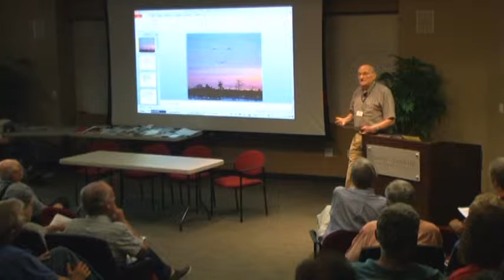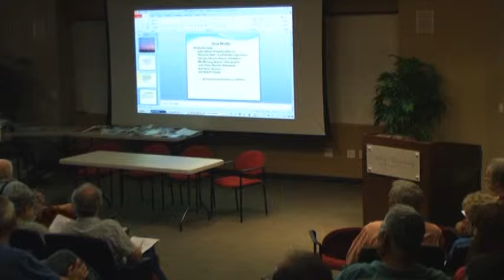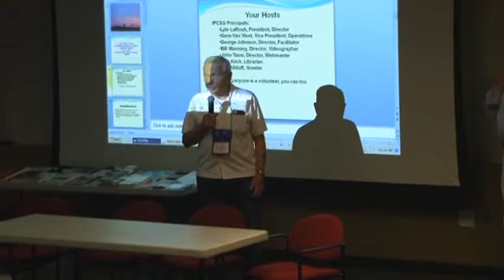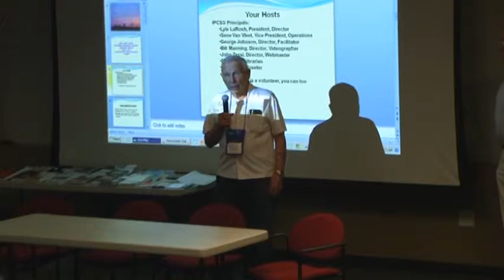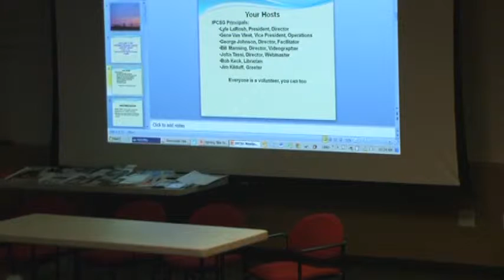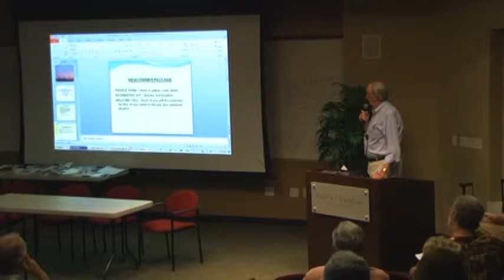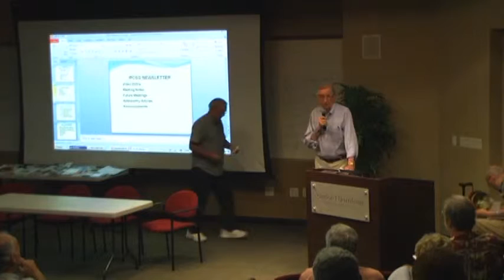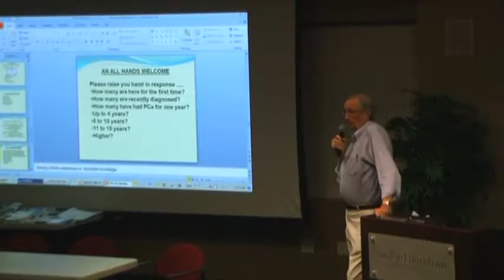IPCSG MAY 2014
This video is the May 2014 meeting of the Informed Prostate Cancer Support Group IPCSG in San Diego, California.

Three “patient experts”, told of their experience in learning and making treatment decisions.  Each answered audience questions relating to their presentation.

Darrel is 73 yrs old. He had Cryoablation in May of 2013.  His PSA level had been fluctuating between 2 and 3. Shortly after beginning the testosterone replacement protocol, his PSA began to rise.  Darrel talks about how he researched his disease and how he reached his treatment decision.

Ruben is 56 years old. Prior to 2014, he had no knowledge or indication of prostate cancer. During discussions with his doctor, he asked about low hormone levels and from that discussion they began monitoring PSA levels. From late summer 2013 to the beginning of 2014 his PSA rose from 3.8 to 5.0.  Based on results from a biopsy, Ruben looked for a support group.  He found our group, the IPCSG and received much valuable information.  Ruben discusses how he went to 3 different doctors for opinions, and based on his own research and the doctors recommendations, he decided on a treatment.

Larry is 56 years old. He is following active surveillance rather than any invasive treatment. His father had prostate cancer at the age of 65 treating it with radiation therapy. His father is now 80 with a very low and stable PSA. Larry was 42 at the time his father was diagnosed which caused him to being testing his own PSA. Over the next 10 years his PSA ranged from 2.5 to 3.5.  He goes on to discuss his decisions and how is health is today.

Gene is 75 years old. His problems started with trusting his doctor’s advice and not seriously considering alternative treatments. In his era and having been raised in a rural community, what the doctor said was considered unquestionable.  In January 2003, he had a retropubic prostatectomy. One year later his PSA began to rise above the post-surgical  less than 0.1. He went back and read the post-surgery pathological report of the removed prostate and learned that the cancer was already in the seminal vesicles, proving it was outside the prostate before surgery.  Gene goes on to discuss lessons learned by not being your own case manager and researching your options.